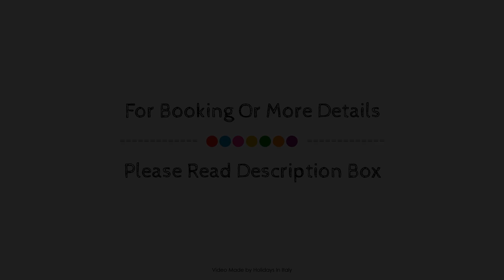Two-room apartment in Tuscan rustic style, Castelfranco, Italy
Searching For
1. Two-room apartment in Tuscan rustic style - Castelfranco
2. Two-room apartment in Tuscan rustic style - Castelfranco Virtual Tour
3. Two-room apartment in Tuscan rustic style - Castelfranco Rooms
4. Two-room apartment in Tuscan rustic style - Castelfranco Amenities
5. Two-room apartment in Tuscan rustic style - Castelfranco Videos
6. Two-room apartment in Tuscan rustic style - Castelfranco Offers
7. Two-room apartment in Tuscan rustic style - Castelfranco Deals
Audio Credit:
Track Title: Subway Dreams
Artist: Dan Henig